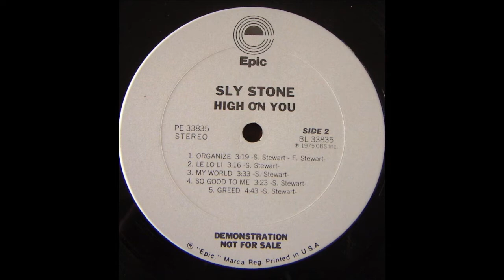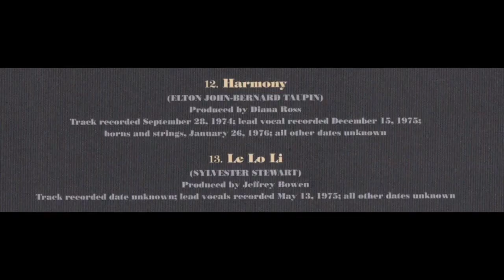Diana Ross - Le lo li (recorded in 1975)